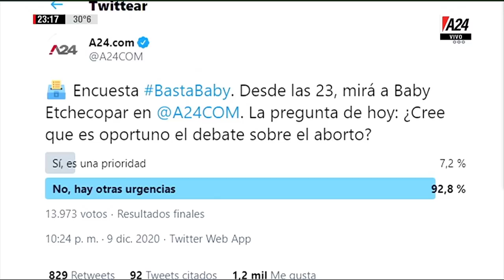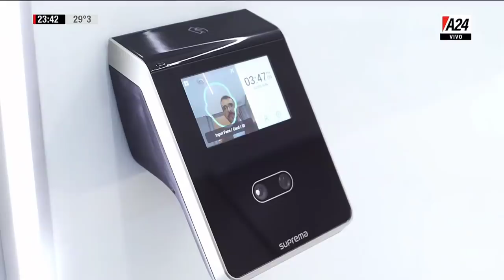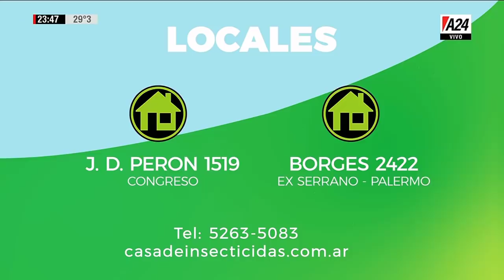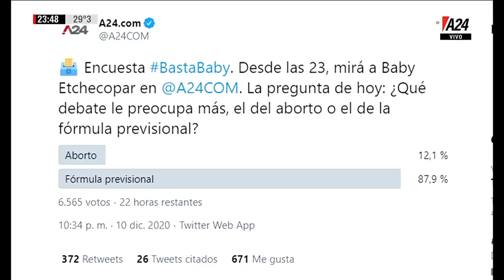BASTA BABY 10/12/2020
😎ESTO SE PONE BUENO😎 COLABORA:
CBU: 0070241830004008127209